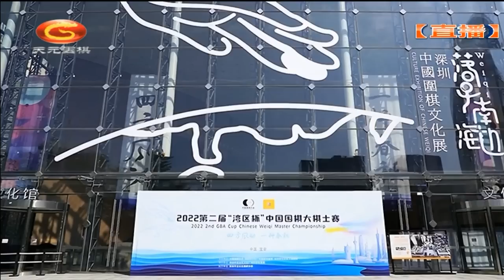2022年11月22日天元圍棋解說第二屆大棋士賽決賽第一局 丁浩 VS 羋昱廷(劉小光 & 賈罡璐)